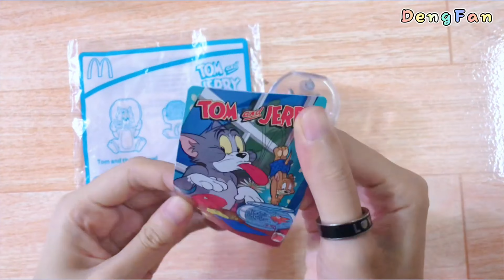【22】UNBOXING VIETNAM MCDONALD'S HAPPY MEAL TOM AND JERRY TOYS 2022 WEEK 5